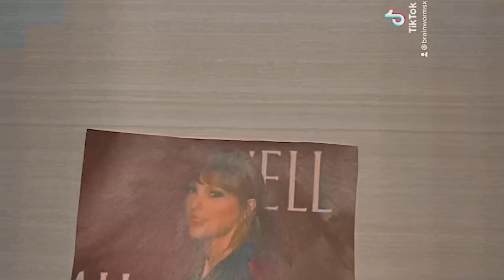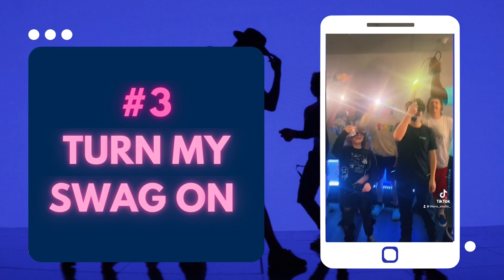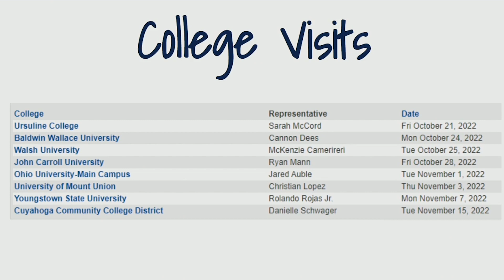Titans Studio Top 5 of 2022 Year in Review Show